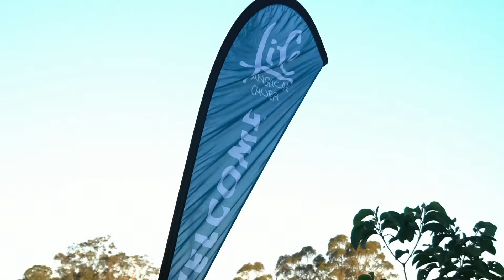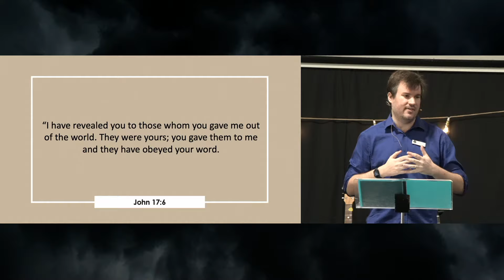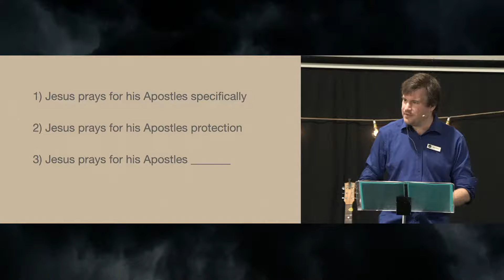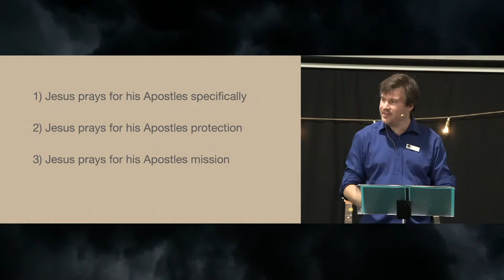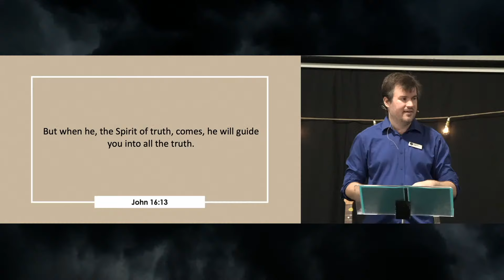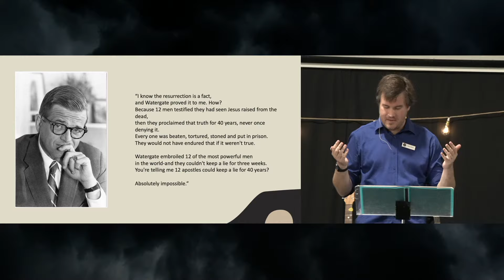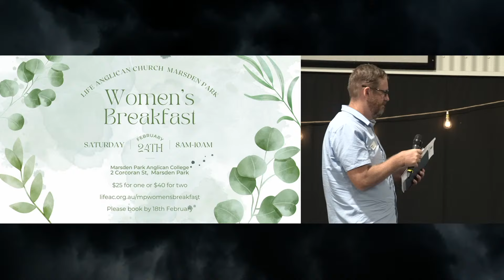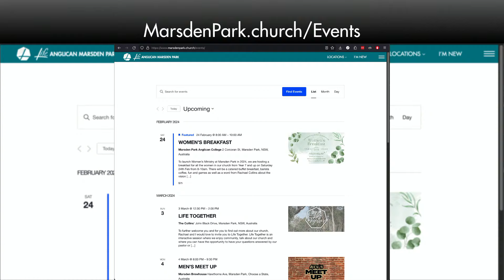18 Feb 2024 - LifeAC Marsden Park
This service includes worship lead by Dave Keegan, a sermon from Adam Johnson continuing our Passion series, and an appreciation to Rev. James Okema.
The bible reading is from John 17:6-19.